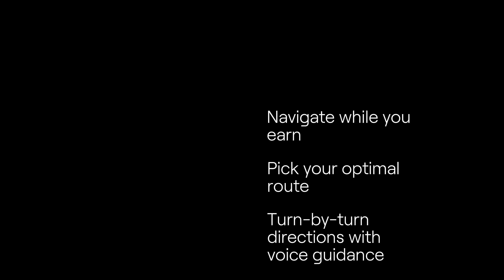Navigation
Navigate the world with Drive& - get route options, voice guidance, and speed limit info with every drive.

At NATIX, we are creating the world’s largest crowd-sourced and decentralized camera network.

Join the world's largest AI camera network (DePIN) and earn.